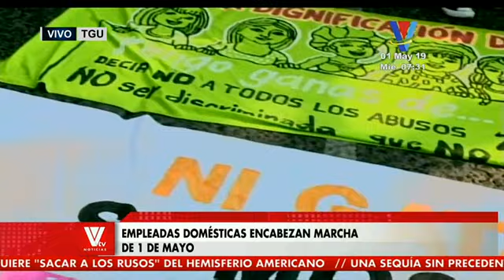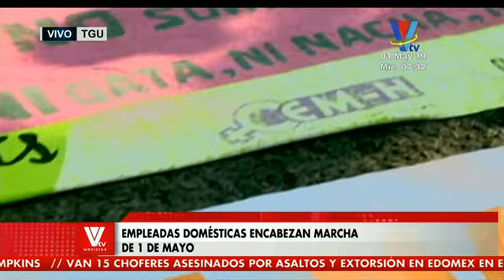Empleadas domésticas encabezarán marcha del 1 de mayo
Luego se dirigirán hacia el centro de Tegucigalpa ▂▂▂▂▂▂▂▂▂▂▂▂▂▂▂▂▂▂▂▂▂